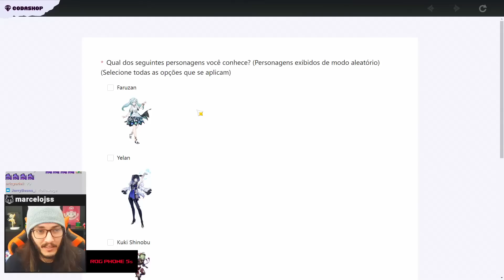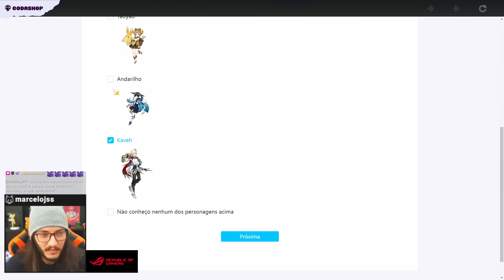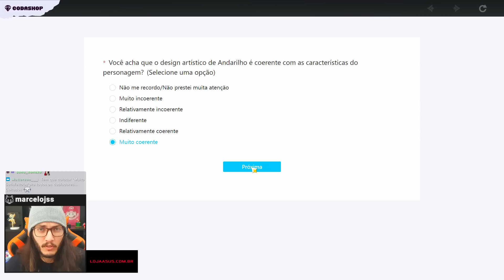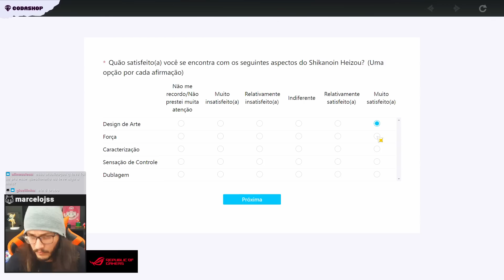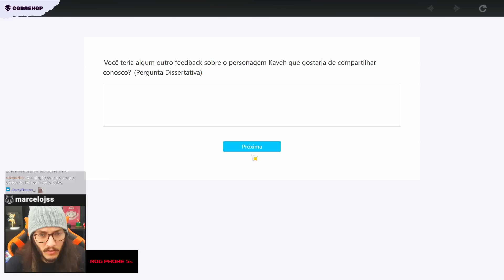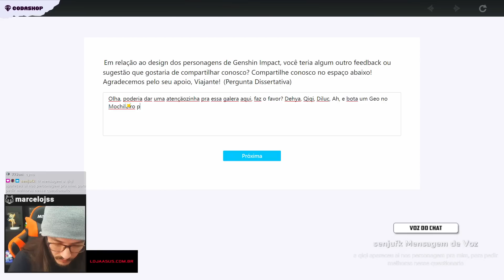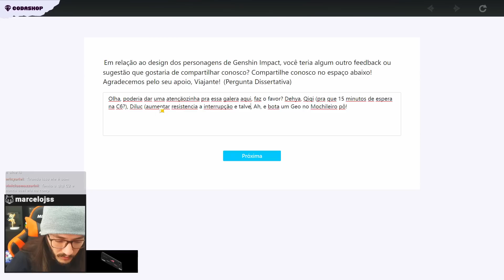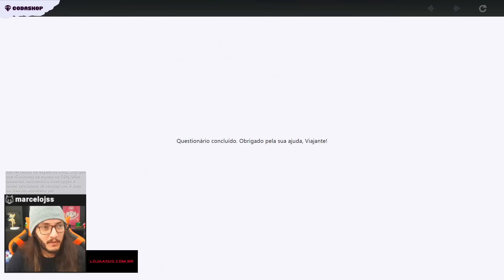LUDER DESABAFA NO QUESTIONÁRIO DO GENSHIN